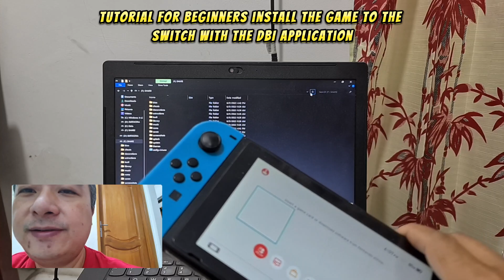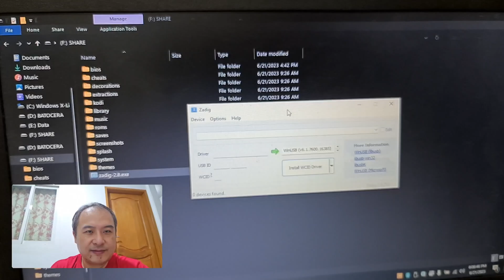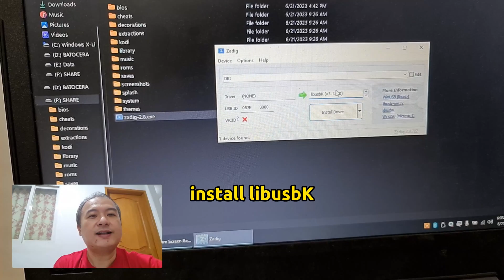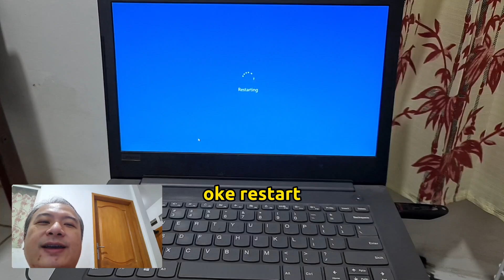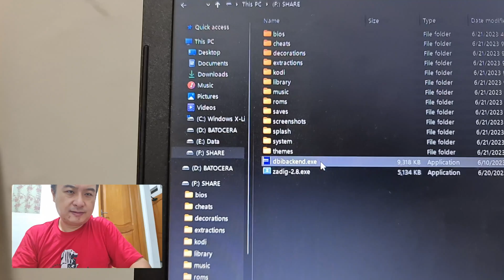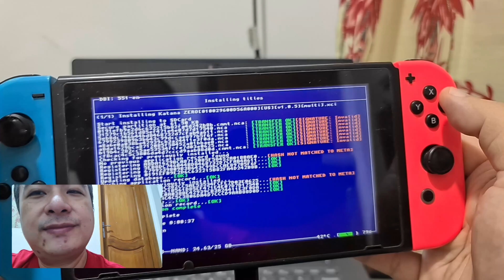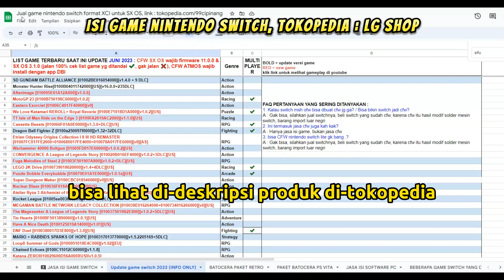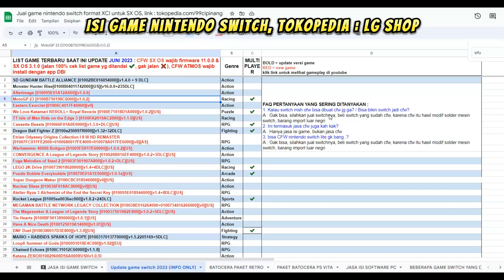Tutorial untuk pemula install game ke switch dengan aplikasi DBI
TOOLS

Nintendo Switch
Tutorial
Pemula
Instalasi
Aplikasi DBI
Game
Switch homebrew
CFW
Homebrew Launcher
Konsol
Firmware
Firmware Switch
Tutorial instalasi DBI
DBI terbaru
Pengaturan awal
Game Switch
Ekstensi file NSP
Mengunduh NSP
Ekstrak file NSP
Menggunakan DBI
Pembaruan aplikasi
Memulai DBI
Menghubungkan Switch ke komputer
Mengunduh DBI dari sumber terpercaya
Menginstal DBI pada Switch
Memasukkan game ke DBI
Memasukkan game NSP ke Switch
Mengaktifkan game di DBI
Melihat daftar game yang terinstal
Mengatur file game NSP
Menyalin game dari komputer ke Switch
Membuang game NSP
Update game NSP
Mengatur update game di DBI
Mencari game NSP
Menyalin game cartridge ke Switch
Mengatur game eShop di DBI
Mengunduh game patch
Menginstal game patch
Mengatur patch game di DBI
Mengatur file DLC
Mengunduh game DLC
Menginstal game DLC
Mengatur DLC game di DBI
Menginstal NSZ game
Mengunduh NSZ game
Menginstal XCI game
Mengunduh XCI game
Mengatur game XCI di DBI